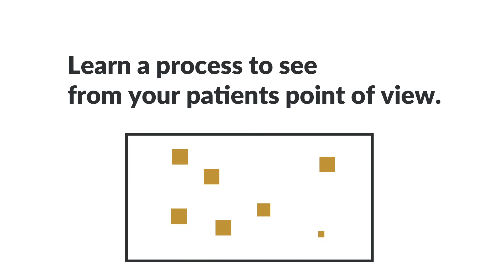Barrier Mapping with Ari Johnson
Learn to deep read interviews in order to create a map of your patients barriers, with Ari Johnson of Muso Health